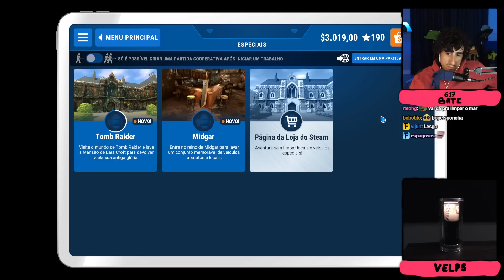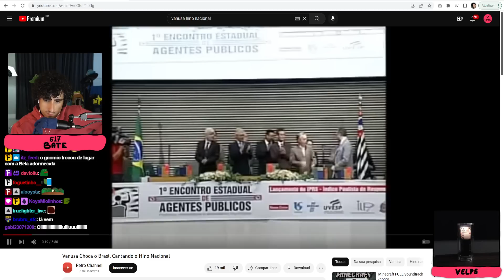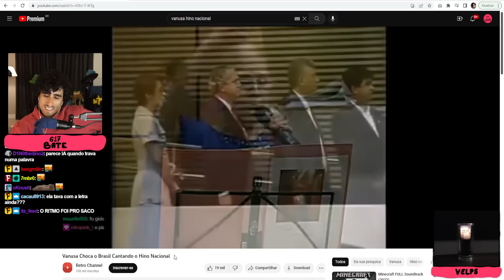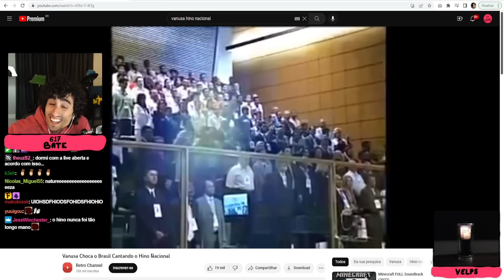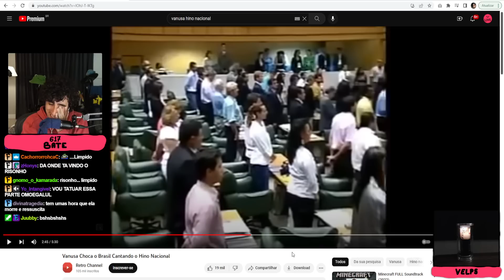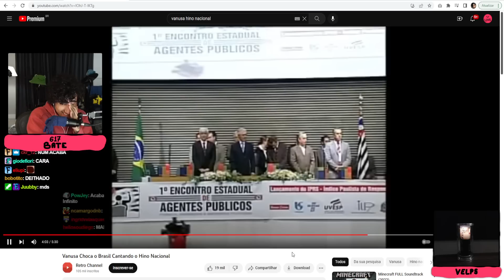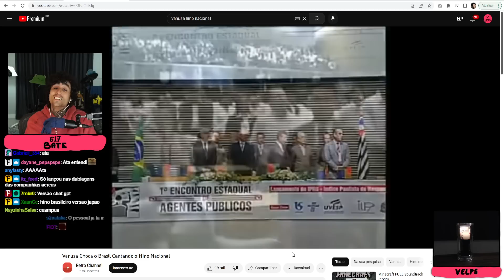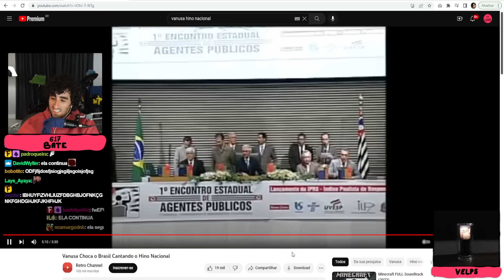O LABIRINTO - PowerWash: Tomb Raider - #4 | Felps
• Jogo: "PowerWash: Tomb Raider DLC"